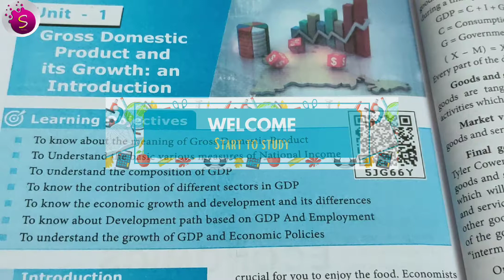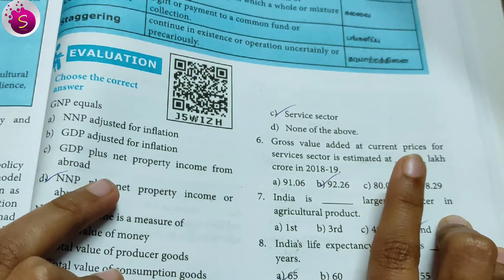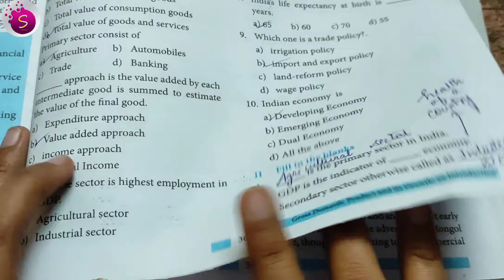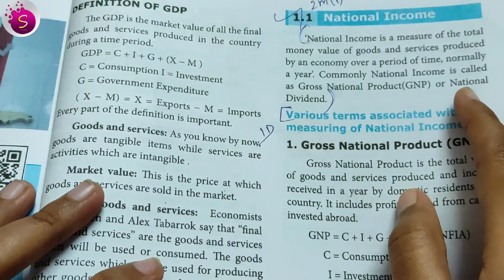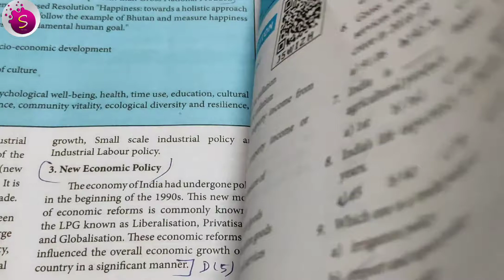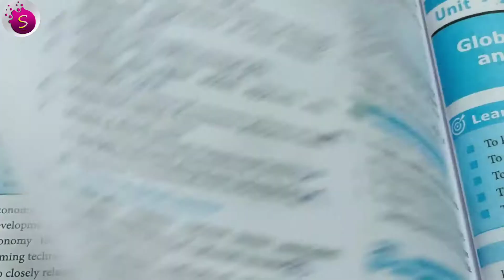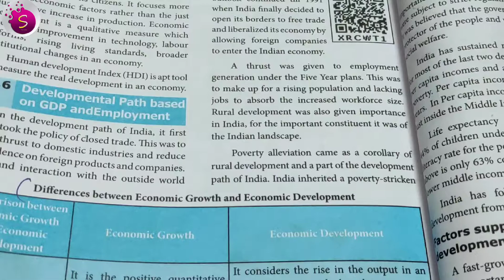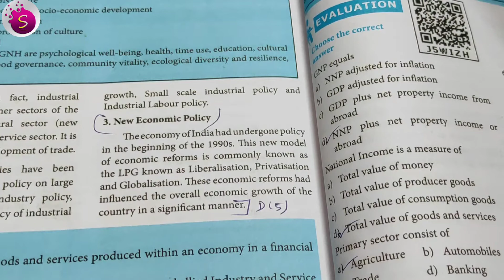Gross domestic product and it's growth / book back answers / unit 1 / economics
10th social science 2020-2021